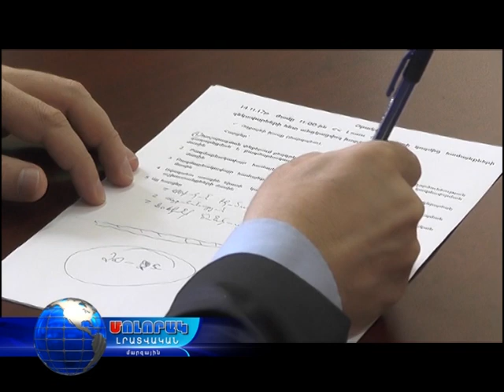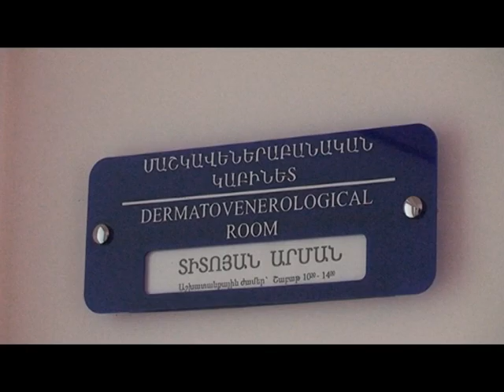Մոլորակ լրատվական գլխավոր թողարկում 17.11.17